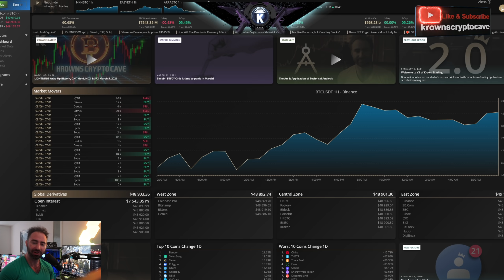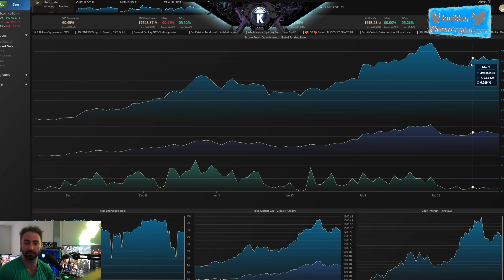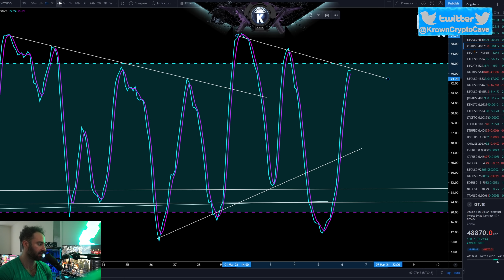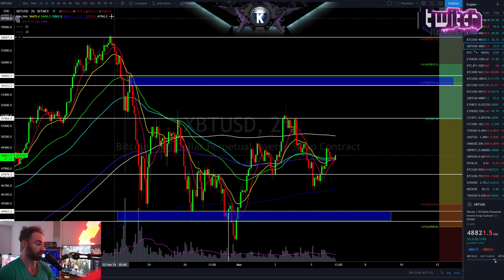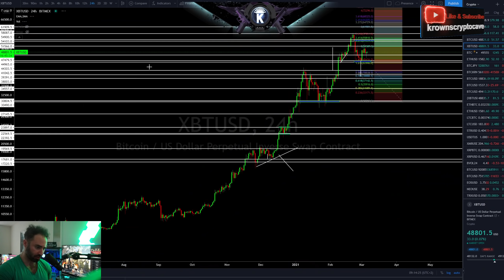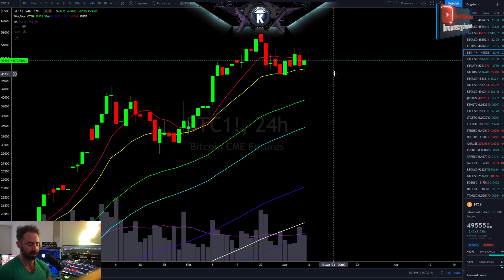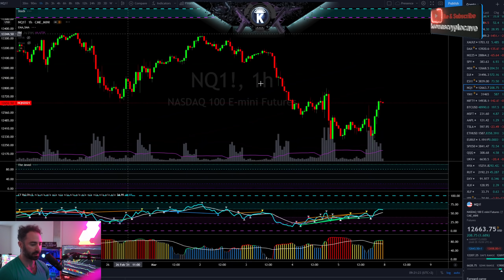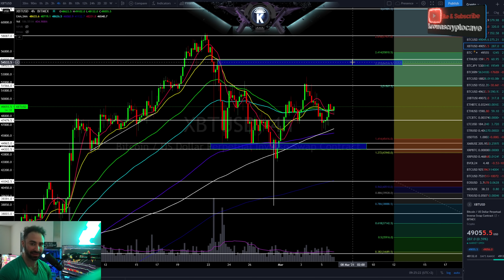Bitcoin BIG SETUP NEXT WEEK! March 2021 Price Prediction & News Analysis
Reminiscences of a Stock Operator